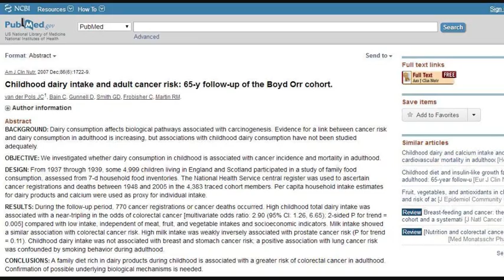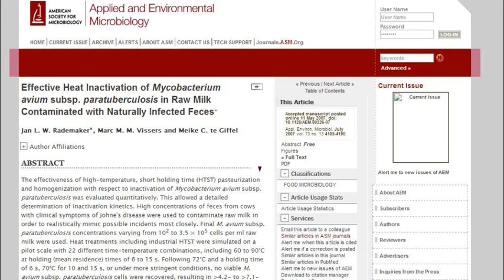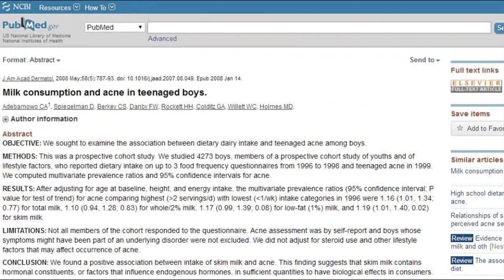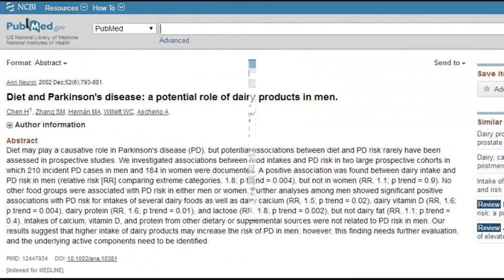Disturbing Facts About Dairy!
Is dairy safe to consume? Should we avoid dairy? Does dairy cause cancer? Can eating dairy cause Parkinson's disease? Why is dairy so bad for your health?

Studies;
Prostate cancer & Dairy